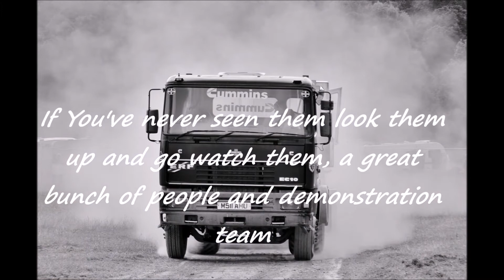The Cornish Tractor Pullers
A great display by The Cornish Tractor Pullers at Boconnoc Steam Fair. If you've never seen them check them out
 Music is:-Steve Vai - Bad Horsie